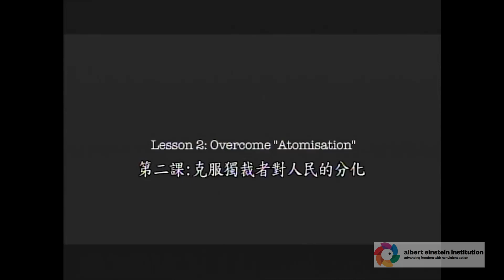Real Reasons for "Social Distancing" - Gene Sharp Explains Isolation as a Weapon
Great film by Gene Sharp and Jamila Raqib!